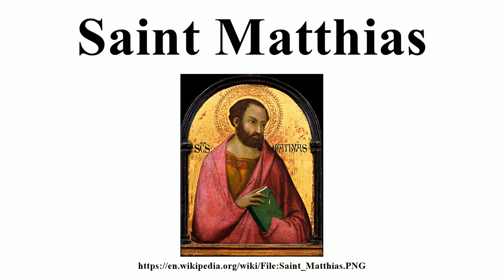Saint Matthias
Image-Copyright-Info
Image is in public domain
Author-Info:   Workshop of Simone Martini
Image-Copyright-Info